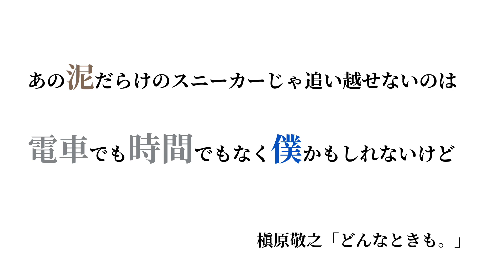【ダイエット89日目】大でぶ男が食べてる喋ってるだけの動画【レタスとマヨネーズとカロリーデブ】